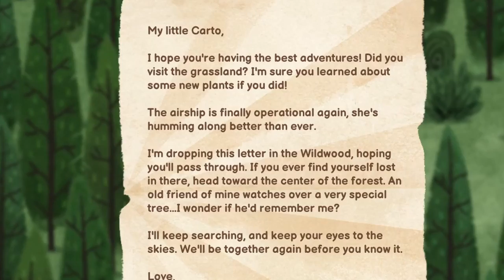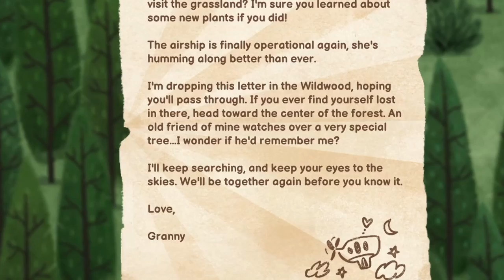Buddy System | Carto - Part 4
Wait did I just post two videos in one week? 2022 is already wild.

Also, no. I didn't forget about this game ;)